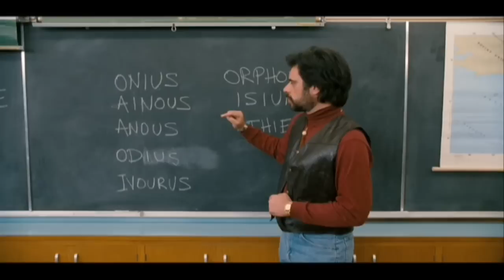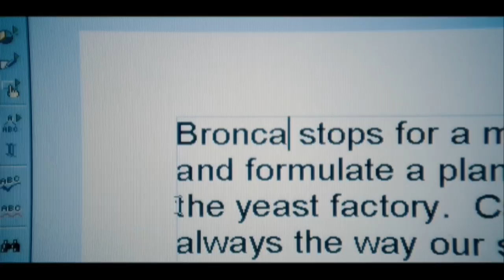Gentlemen Broncos - Trailer (englisch)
Was haben futuristische Weltraumfahrten, Popcornbälle, fantastische Hefe, rebellierende Teenager, literarischer Diebstahl und Dr. Ronald Chevaliers hochgeschätzter „anous Workshop gemeinsam? Sie alle sind Teil des skurrilen neuen Universums von GENTLEMEN BRONCOS, der aktuellen Komödie von Regisseur Jared Hess, der uns zuletzt mit NAPOLEON DYNAMITE („Napoleon Dynamite, 2003) und NACHO LIBRE („Nacho Libre, 2006) beglückte. GENTLEMAN BRONCOS ist eine Hommage an alle schrulligen Nachwuchskünstler dieser Welt und erzählt eine Reihe von Geschichten, die sich um Benjamin Purvis (MICHAEL ANGARANO) drehen. Der liebenswerte Außenseiter mit der Passion für das Verfassen von Science-Fiction-Romanen versteht die Welt nicht mehr, als ihm sein Idol, der gefeierte Fantasy-Autor Dr. Ronald Chevalier (JEMAINE CLEMENT), auf einem Autoren-Workshop seine Geschichte klaut.

Benjamin, ein 17 Jahre altes Science-Fiction-Wunderkind aus Utah, lebt zusammen mit seiner Mutter (JENNIFER COOLIDGE), einer Designerin für Schlafanzüge, die gerade an einer neuen Linie namens „bescheidene Anfänge arbeitet. Seine Tage verbringt er in einer geodätischen Kuppel und verfasst in fernen Welten angesiedelte Abenteuer.

Als Schüler, der zu Hause unterrichtet wird, hat Benjamin nicht viel Erfahrung in der realen Welt, aber dank seiner Einbildungskraft kann er der Tristesse seiner Heimatstadt ein ums andere Mal in fantastische Universen entfliehen. Als der hoffnungsvolle Autor erfährt, dass sein Idol, die Science-Fiction-Legende Dr. Ronald Chevalier, auf dem Cletus Festival („dem besten Autoren-Workshop in ganz Utah) ein Seminar geben wird, sieht er die Chance seines Lebens gekommen. Er packt sein bestes Manuskript mit dem Titel Yeast Lords: The Bronco Years ein, bereit, sein Schicksal in die eigenen Hände zu nehmen. Auf dem Festival lernt er ein paar neue Freunde kennen  ähnliche Sonderlinge wie er selbst: die angehende Liebesromanautorin Tabatha (HALLEY FEIFFER) und der Nachwuchs-auteur Lonnie (HECTOR JIMENEZ), der schon mehr als 80 „Filme realisiert hat.

Der Besuch des Festivals hat für Benjamin zwei einschneidende Ergebnisse zur Folge. Zum einen will Lonnie aus seinem Roman einen abendfüllenden, allerdings eher No- als Low-Budget-Film machen, zum anderen ist Chevalier selbst so beeindruckt von Benjamins Arbeit, dass er, in einem verzweifelten Versuch, die eigene Karriere zu retten, beschließt, einige wenige Änderungen in dem Manuskript vorzunehmen und es schließlich als seinen eigenen Roman unter dem Titel The Chronicles of Brutus and Balzaak zu veröffentlichen.
Und während Benjamins Leben eine ganze Reihe von bizarren Wendungen nimmt, wird die Geschichte von Yeast Lords aus drei unterschiedlichen Blickwinkeln erzählt: Benjamins Original-Story, Chevaliers verfälschte Version und Lonnies preisgünstige Filmadaption. Diese drei Interpretationen sind eine Hommage an die alberne Welt der Science-Fiction-Kultfilme. Sam Rockwell liefert eine urkomische Doppelrolle als Bronco/Brutus ab, der an der Seite seiner besten Freundin aus Kindheitstagen, Vanaya/Venonka (SUZANNE MAY), heldenhaft gegen die bösen Lehnsherren der Hefefabrik kämpft und dabei den verzweifelten Versuch unternimmt, die Zivilisation vor dem Untergang zu retten.

Die Hauptrollen in GENTLEMEN BRONCOS spielen Michael Angarano (THE FORBIDDEN KINGDOM, „Forbidden Kingdom, 2008), Sam Rockwell (MOON, „Moon, 2009), Jemaine Clement (HBOs „Flight of the Conchords), Jennifer Coolidge (FOR YOUR CONSIDERATION, „Es lebe Hollywood, 2006), Mike White (YEAR OF THE DOG, 2007), Hector Jimenez (NACHO LIBRE, „Nacho Libre, 2006) und Halley Feiffer (THE SQUID AND THE WAHLE, „Der Tintenfisch und der Wal, 2004). Der Film wurde nach einem Drehbuch von Jared und Jerusha Hess (NAPOLEON DYNAMITE, „Napoleon Dynamite, 2003) von Jared Hess inszeniert. Die Produzenten sind Mike White und John J. Kelly (INTO THE WILD, „Into the Wild, 2007), für die Kamera zeichnete Munn Powell (NAPOLEON DYNAMITE, „Napoleon Dynamite, 2003) verantwortlich, für den Schnitt: war Yuka Ruell (IM REED FISH, „Mein Name ist Fish, 2006) zuständig. Das Produktionsdesign besorgte Richard A. Wright („Eastbound & Down), die Original-Musik schrieb David Wingo (SNOW ANGELS, „Engel im Schnee, 2007). Die Kostüme entwarf April Napier (JULIA, „Julia, 2007). Die Ausführenden Produzenten sind Ben LeClair (NACHO LIBRE, „Nacho Libre, 2006), Jerusha Hess und Jared Hess.